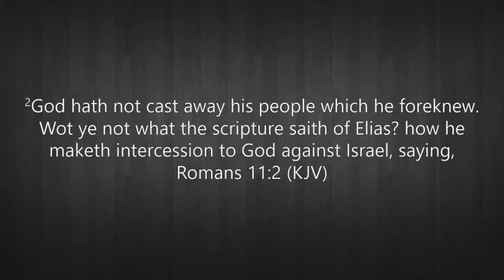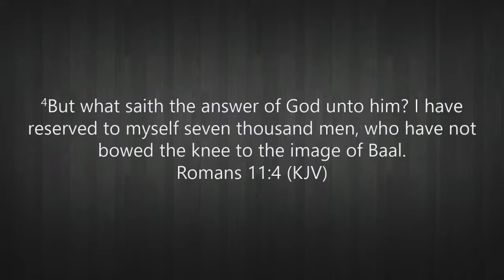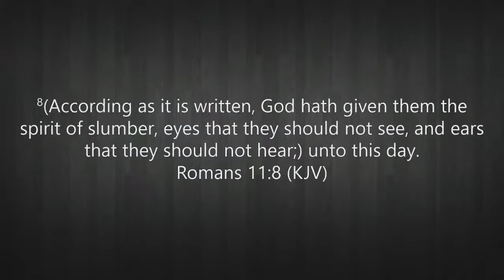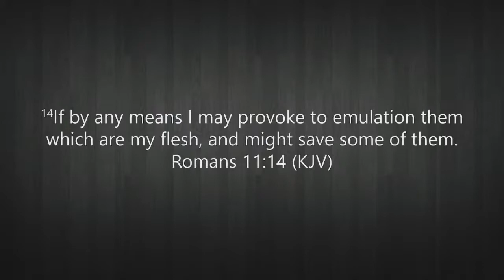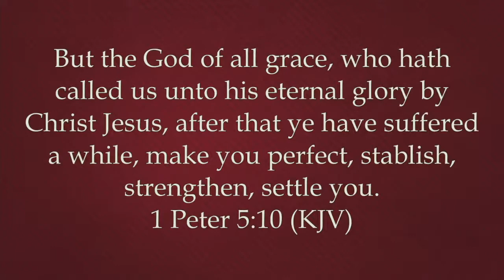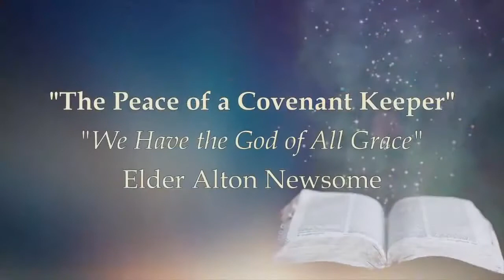Previously Recorded Bibleway Holiness Church Pastor Tony Newsome November 1, 2020